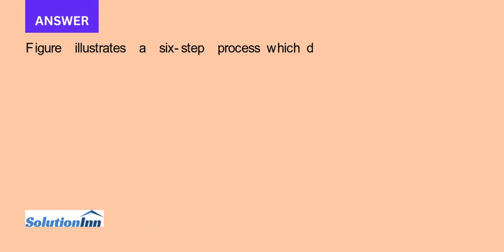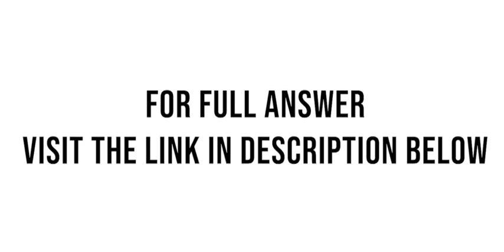Do you think that when managers make decisions they follow the decision making steps as presented in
Do you think that when managers make decisions they follow the decision-making steps as presented in this chapter? Which steps are apt to be overlooked or given inadequate attention? What can people do to make sure they do a more ...